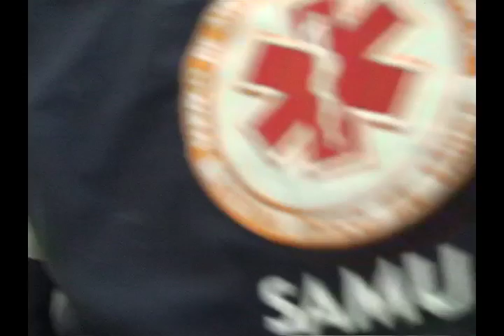Homem preso em Caicó